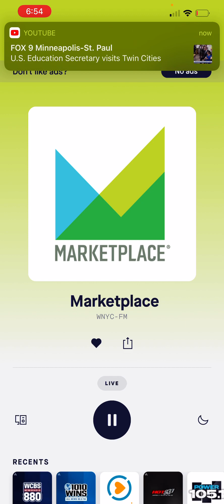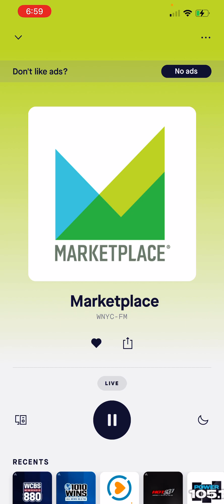September 8, 2023